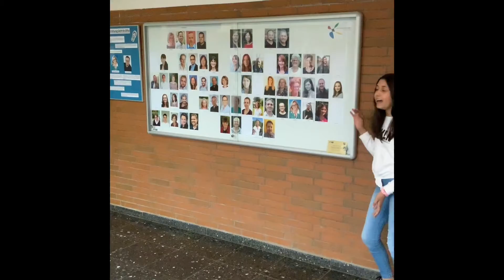Gesamtschule Rheinbach: Willkommensvideo neue 5er 2020